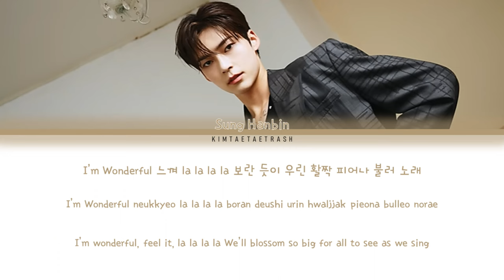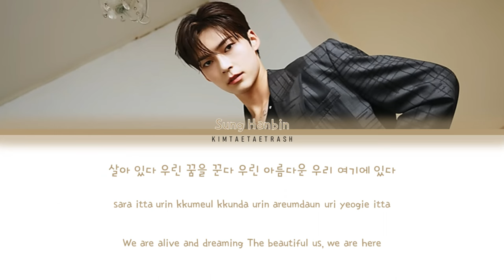ZB1 (제로베이스원) - Sung Hanbin 'Beautiful Beautiful (original: ONF) Color Coded Lyrics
Hanbin slaying beautiful beautiful !!

• Artist: Boys Planet (보이즈 플래닛)
• Song: Beautiful Beautiful (original: ONF)
• Album: Star Level Test
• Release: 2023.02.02